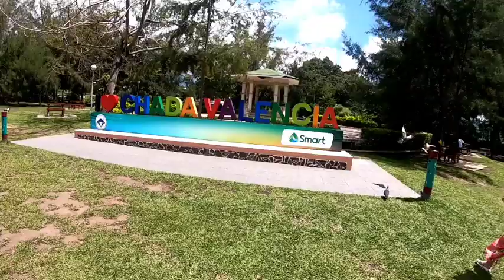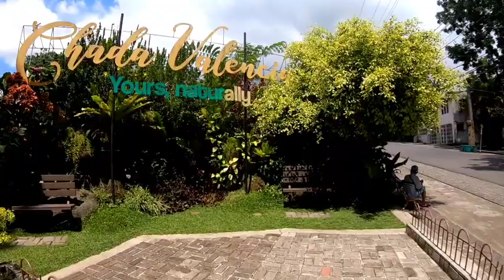Trip to Valencia Town-Dumaguete Negros Oriental | Tour My Long Distance Relationship In Philippines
AGAIN THANK YOU SO MUCH TO ALL OF YOU. I REALLY APPRECIATE YOU ALL  GODBLESS EVERYONE🙏🙏🙏
MUCH LOVE ELI.❤

TAKE CARE EVERYONE MUAHH!